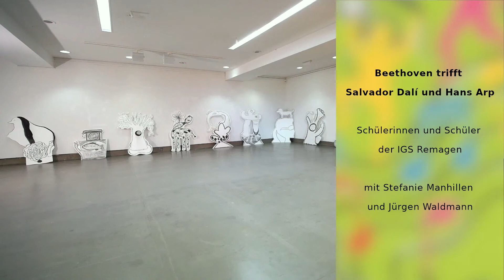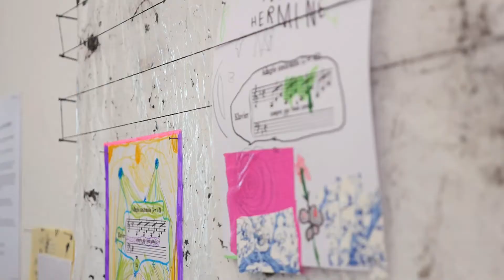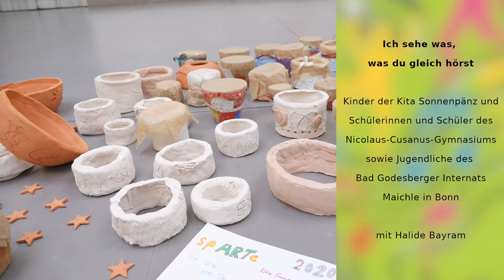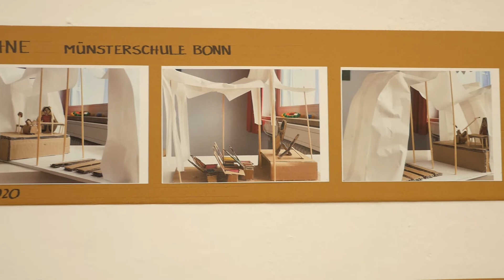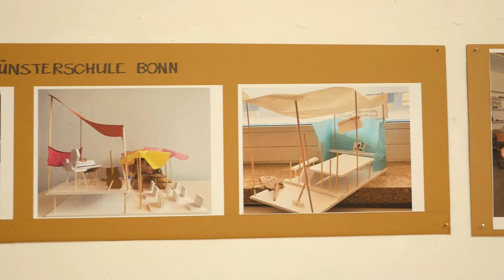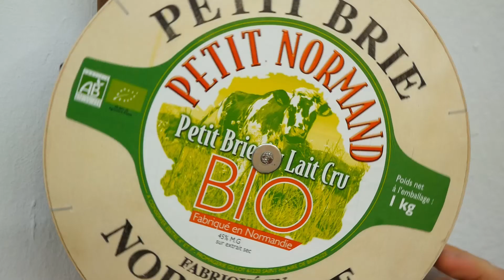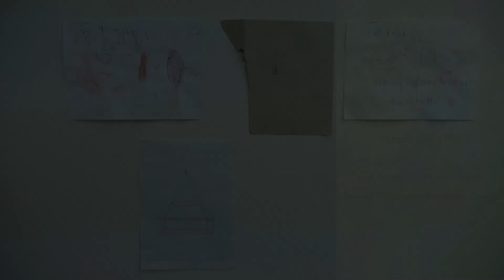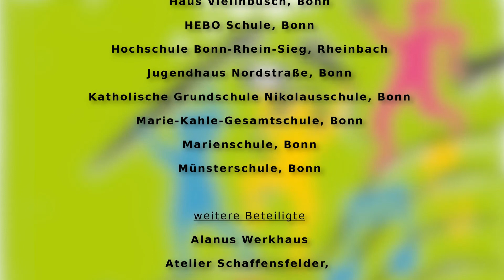Sparte123: Virtueller Rundgang durch die Ausstellung 2020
2019 wurde der Startschuss für ein neues Projekt von Stadt Bonn und Rhein-Sieg-Kreis gegeben. Bei „spARTe EINSZWEIDREI“ - einem Kunstlabor für Kinder und Jugendliche zwischen fünf und 21 Jahren - experimentieren die Teilnehmenden mit den Kunstsparten und werden mit Mitteln der bildenden Kunst und neuen Medien kreativ.